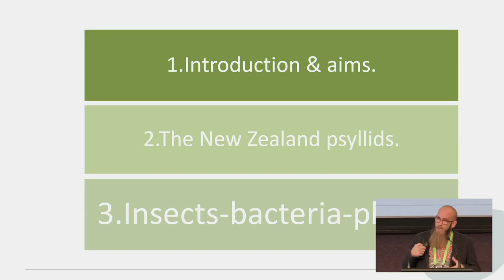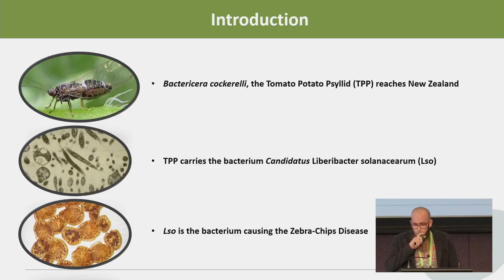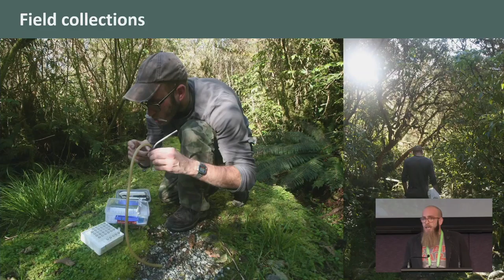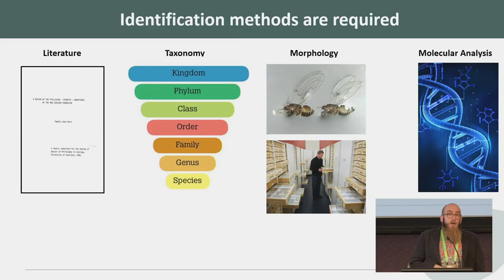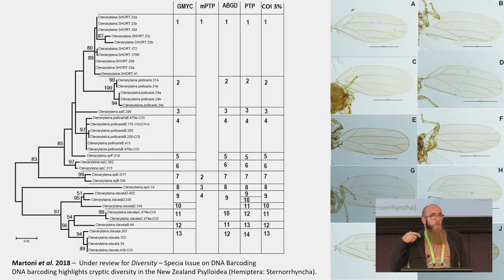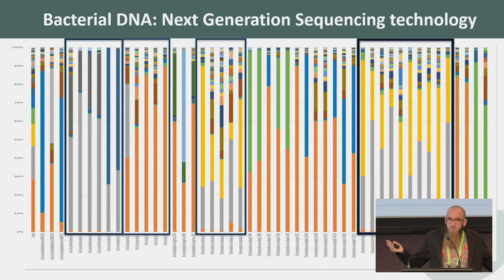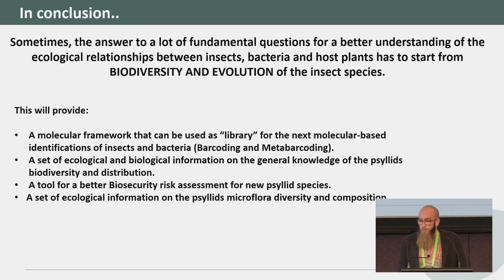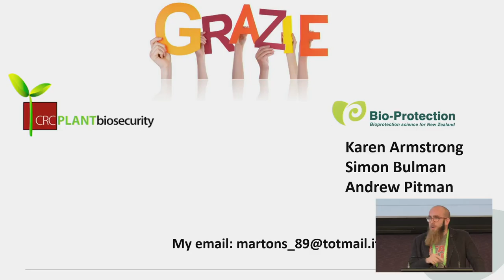Plenary 5 Francesco Martoni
The answer to life, the universe, and everything: psyllids – Francesco Martoni